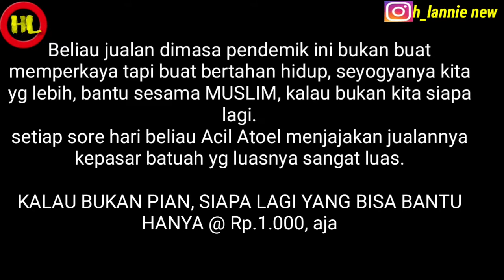For you ⁉️ UNTUK-UNTUK MU ACIL ATOEL ⁉️ MURUNG PASAR MARTAPURA ⁉️ VIRAL KAN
Kue untuk untuk khas banjar kalimantan selatan , ini adalah kue tradisonal produksi acil Atoel yang terletak di murung pasar kab.banjar kalimantan selatan.

Terimakasih